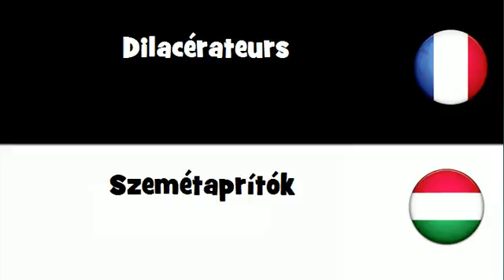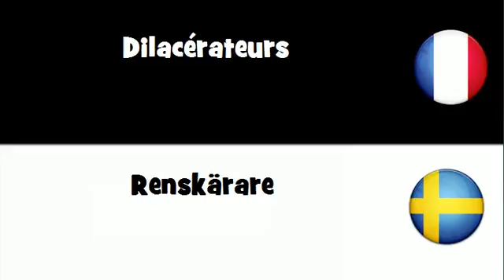VOCABULAIRE EN 20 LANGUES = Dilacérateurs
frenchwithvincent VOCABULAIRE EN 20 LANGUES = Dilacérateurs